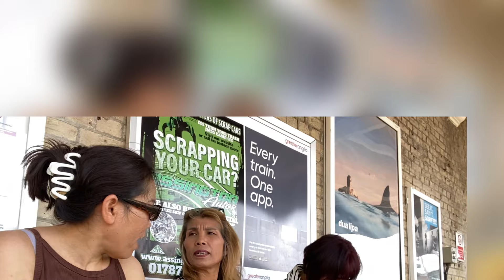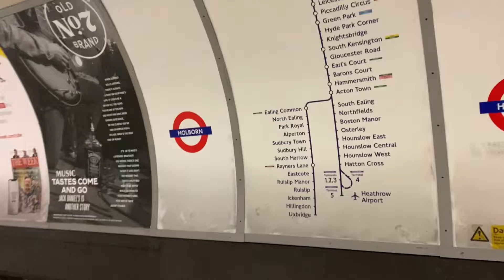London/จุดหมายปลายทางที่ไชน่าทาว